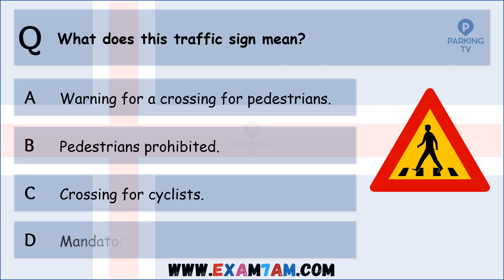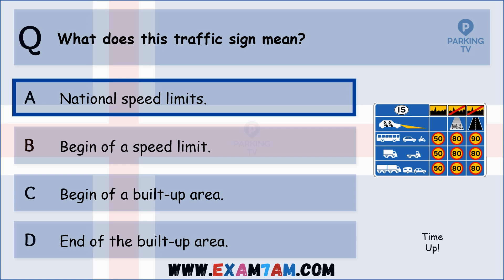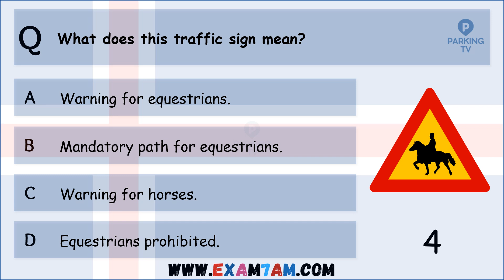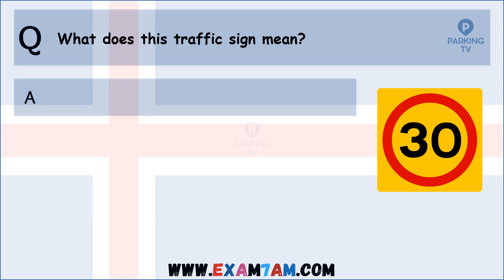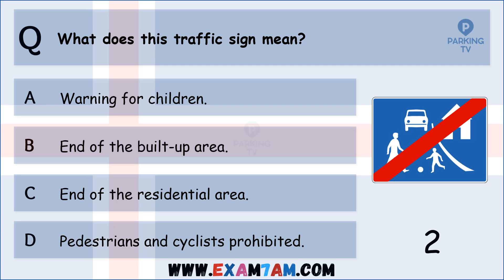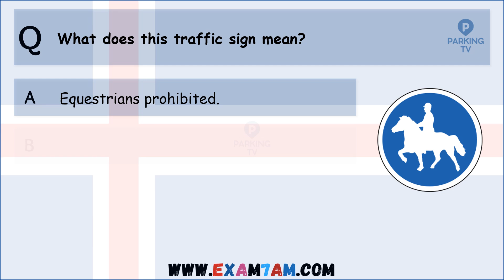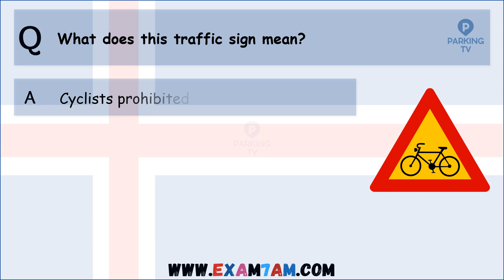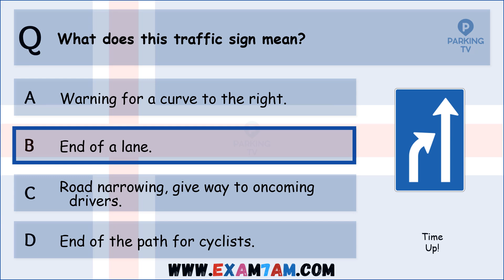Iceland Driving License Practice Test | Did You Know These Road Signs in Iceland?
Welcome to Parking TV! 🚗 Are you getting ready for the driving license practice test in Iceland? If so, this video is just for you! We'll cover some essential road signs that you need to know.

Like every other country, Iceland has a unique set of road signs that are crucial for safe driving. Understanding these signs is vital for all drivers. In this video, we'll go over various road signs, from the most common to the less familiar ones.

For additional resources and practice tests, visit our We've gathered extensive materials to ensure you're fully prepared for test day.